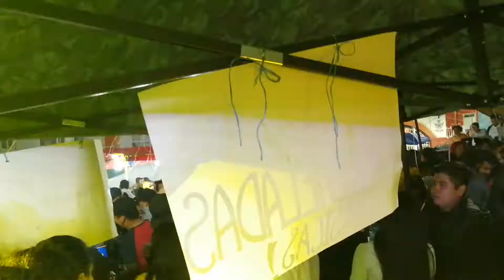Santa Martha Acatitla feria 2022